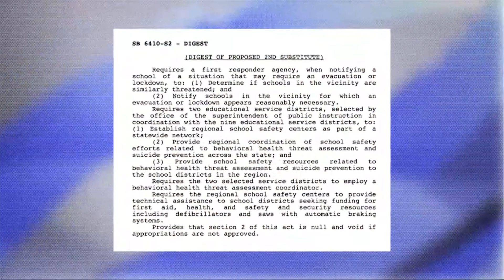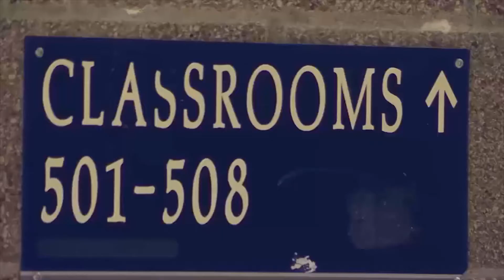Sen. Mike Padden discusses school safety on TVW's The Impact